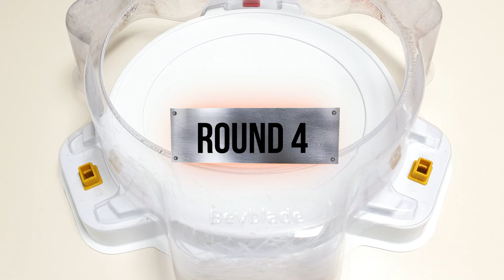【Prominence Valkyrie VS ALL Lucifer】 Beyblade Burst DB 베이블레이드 버스트 다이너마이트 DB 프로미넌스 발키리 VS ALL 루시퍼